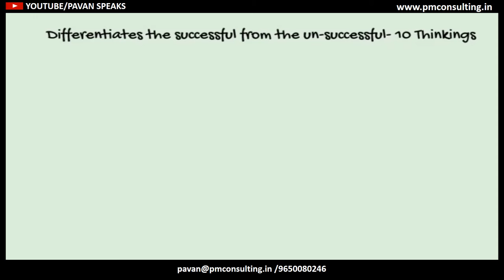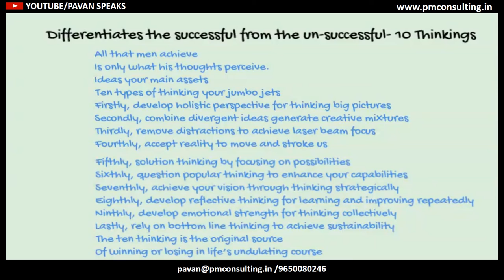LEADERSHIP FREE VERSES | PAVAN BAKSHI: Differentiates the Successful from the Unsuccessful-Thinking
LEADERSHIP FREE VERSES | PAVAN BAKSHI: Differentiates the Successful from the Unsuccessful - 10 Thinking.

All that men achieve
Is only what his thoughts perceive
Ideas your main assets
Ten types of thinking your jumbo jets

Firstly, develop holistic perspective for thinking big pictures
Secondly, combine divergent ideas generate creative mixtures

Thirdly, remove distractions to achieve laser beam focus
Fourthly, accept reality to shake and move us

Fifthly, use solution thinking by focusing on possibilities
Sixthly, question popular thinking to enhance your capabilities

Seventhly, achieve your vision through thinking strategically
Eighthly, develop reflective thinking for learning and improving repeatedly

Ninthly, develop emotional strength for thinking collectively
Lastly, rely on bottom line thinking to achieve sustainability

These ten  types of thinking is the original source
of winning or losing in life’s undulating course.

In case you have missed my last Tuesday video, do check it out link is mentioned